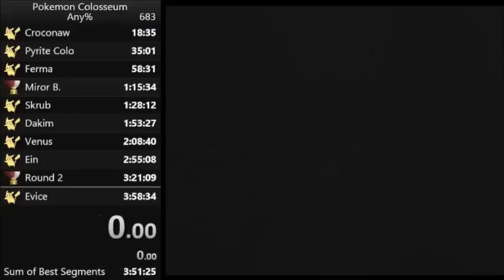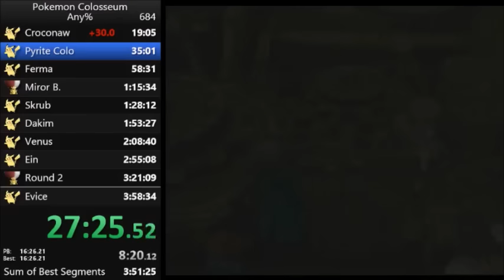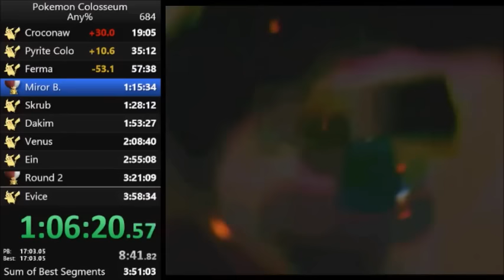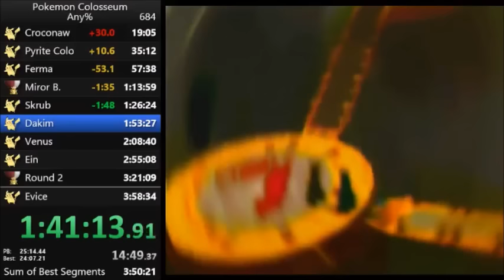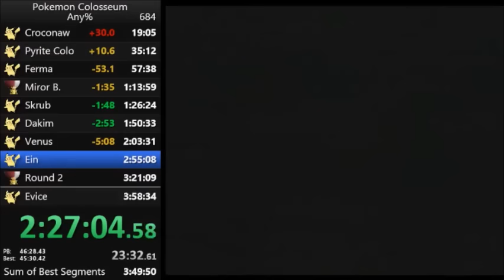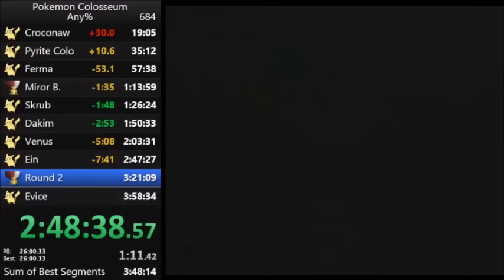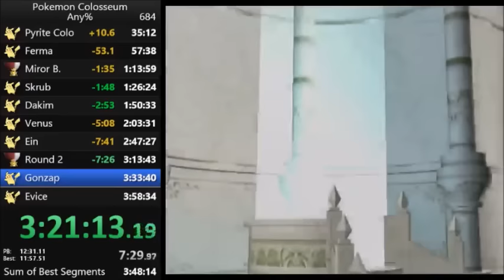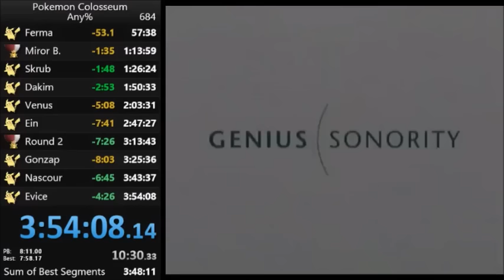Pokemon Colosseum any% speedrun in 3:57 (IGT)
In an Internet era rampant with cleverly presented misinformation, removing public dislikes from YouTube could have devastating consequences. There is a strong correlation between a video's like-to-dislike ratio and the accuracy of the title and content. Without access to that ratio, most people don't have the time, patience, desire or brainpower to distinguish between accurate and misleading information. This is especially true for children, who spend many hours each week watching videos while their brains have not fully developed the ability to think critically.

Censorship of this magnitude should not be taken lightly. I highly encourage everyone to consider alternate platforms for content creation and consumption. I will be deciding in the next few weeks whether to remove my YouTube channel until a public dislike button returns. Thanks for reading.

Amazing start, great Espeon and Croc, but really bad finish. Lost a lot of time to execution and knowledge errors. I want to clean up this run in the future, but I'm currently satisfied with my improvements to the route and time (previous record was 4:12).